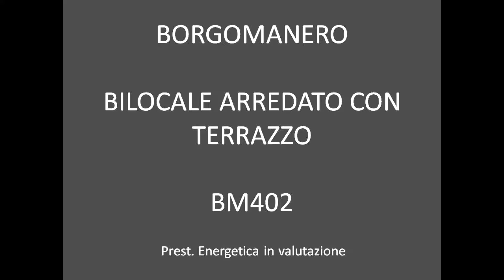BM402 - BORGOMANERO - BILOCALE CON TERRAZZO E BOX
BORGOMANERO - BILOCALE CON TERRAZZO E BOX
A poche centinaia di metri dalla Piazza Martiri, proponiamo in vendita al piano primo bilocale con cucinotto separato, soggiorno e terrazzo coperto, bagno, camera matrimoniale e balcone.
Completa la proprietà box auto al piano interrato.
L'appartamento viene venduto arredato, è dotato di riscaldamento autonomo, impianto di ventilazione meccanica.
Prestazione energetica in valutazione
Rif BM402
Richiesta € 130.000

IMMOBILIARE PIEMONTE
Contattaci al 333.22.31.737